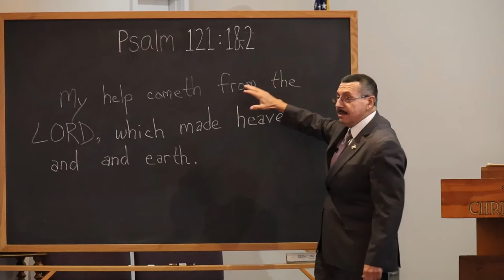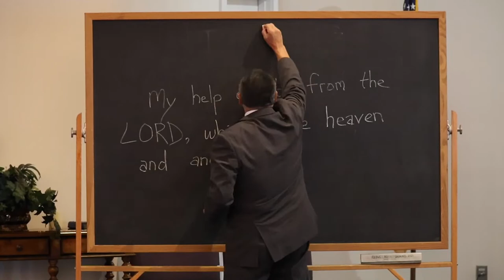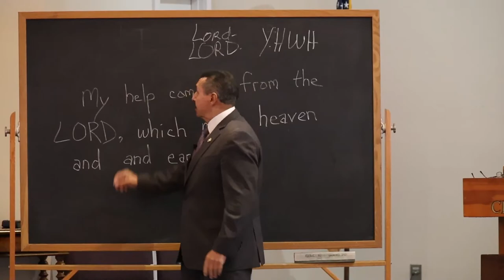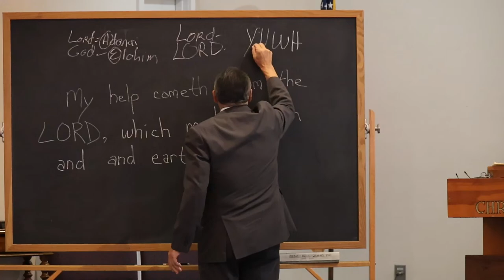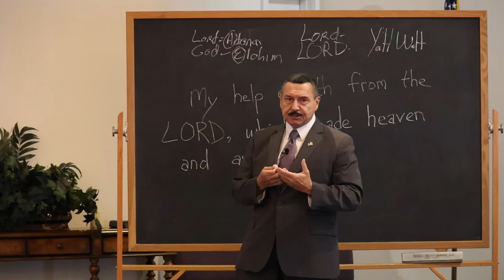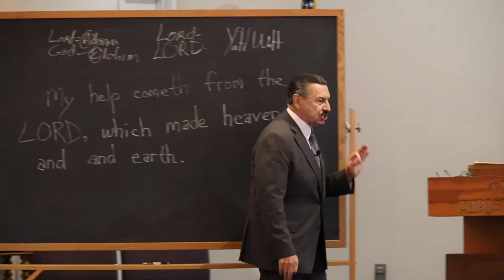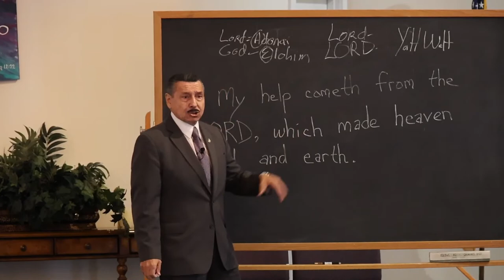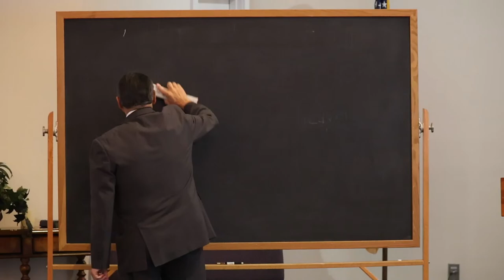General Resurrection + First Resurrection (Part II)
Sabbath School Lesson #2

Pastor:  Dr. Joel F. Botelho